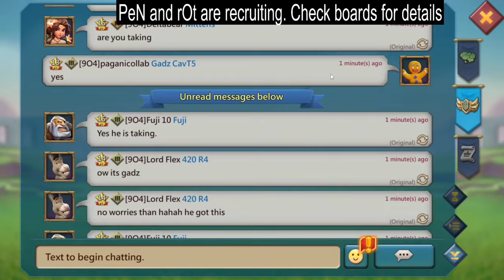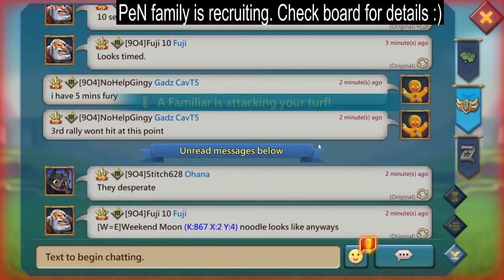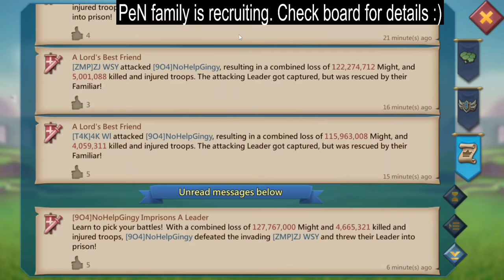A GREAT PURSUIT! - 11K MAXED CHINESE TITANS HUNTS FOR GADZINSKY HEAD - Lords Mobile